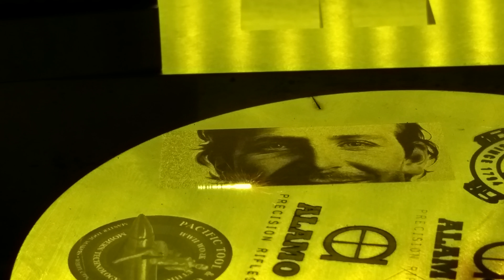Photo marking and cutting with Z Tech's Fiber and Direct Diode laser systems. MADE IN USA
For more information please contact or visit our and don't forget to check out our Instagarm and Facebook pages @ztechlasers or call